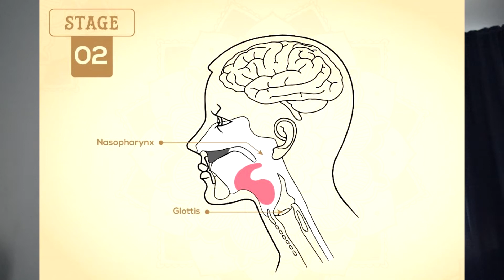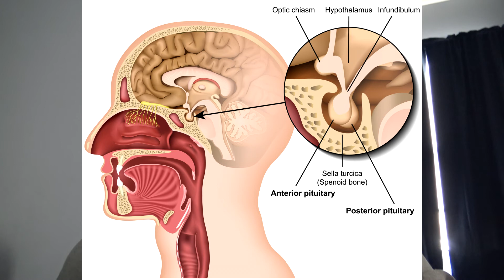Khecari Mudra - New Gland/Organ Discovered In Nasopharynx - Science And Yoga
what I reeled in for today.